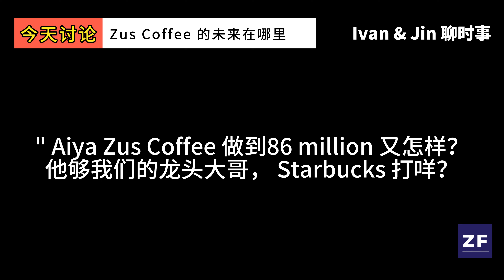马来西亚 ZUS coffee 凭什么 2022 年赚了 86mil？我们是否在见证一家马来西亚咖啡企业的传奇故事？咖啡是不是消费陷阱？你一天不和咖啡可以吗？ | Ivan & Jin 聊时事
Zus Coffee 于2019年横空出世，不久后便经历了 MCO 事件，但尽管如此它却屹立不倒，而且还发展至今天有超过300家分店的规模。在2022年的公司报表内，更是刷出了 86 mil revenue 的亮眼成绩。可是这时候问题来了，尽管它的 revenue 高达 86 mil, 但其实盈利也不到 3 mil。那其余的83 mil 去了哪里？

是经营不够完善，还是只是投资在线上 APP去夺取更多的市场股份？Zus coffee 又如何面对 Starbucks 龙头大哥的挑战？Starbucks 在马来西亚现有的 revenue 是 800mil， 如果有天 Zus coffee 持续的成长，威胁到了 Starbucks 的 market share, Starbucks 又是否会直接收购 Zus coffee 呢？

马来西亚年轻人又是否知道他们每天花在饮料的钱其实还蛮多的呢？这是否是个消费盲点或者陷阱？

今天我们就来浅聊这个话题吧!

Hosts: Ivan & Jin ( Founders of ZFounder )
Venue: KL Podcast studio
Collab: ZFounderclub